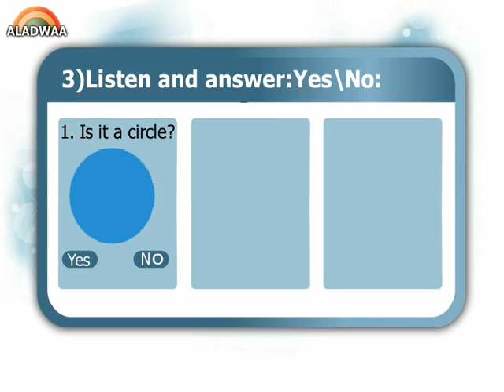test 10 - primary 1 - 1st Term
مُدونة الأضواء :
الاضواء التعليمية بتقدملك شرح وافي ومبسط بالفيديوهات لكل المواد الدراسية في المنهج المصري من ابتدائي وحتى ثانوي من خلال تغطية شاملة لموضوعات الدروس ، تابع المزيد من خدمات بوابة الاضواء التعليمية من مسابقات وفيديوهات وحل أمتحانات على موقع الاضواء